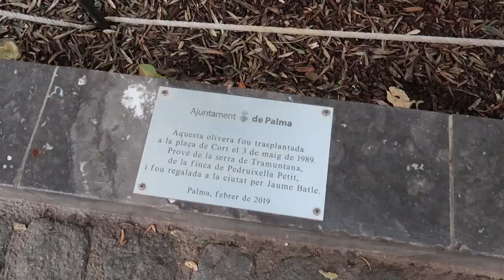VIAJANDO A PALMA DE MALLORCA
Nuevo Vlog!!

Os muestro PALMA DE MALLORCA.

El mejor sitio para comer una buena ensaimada sin duda!